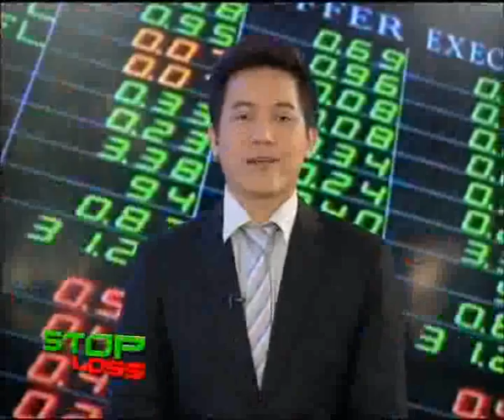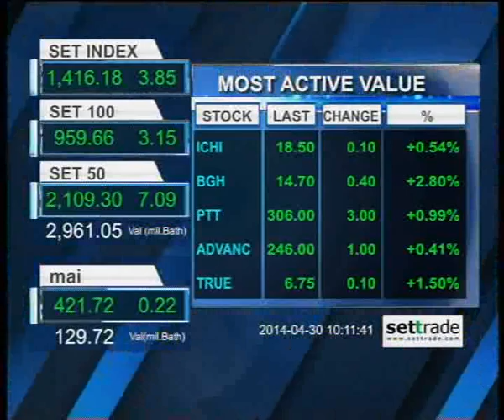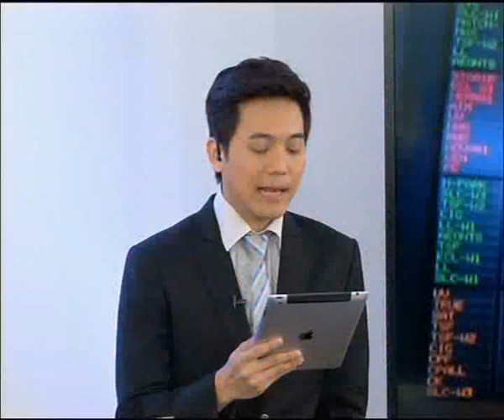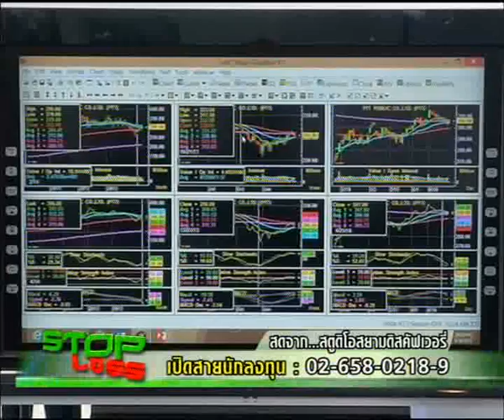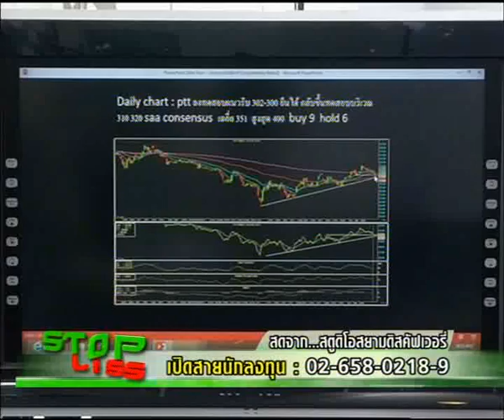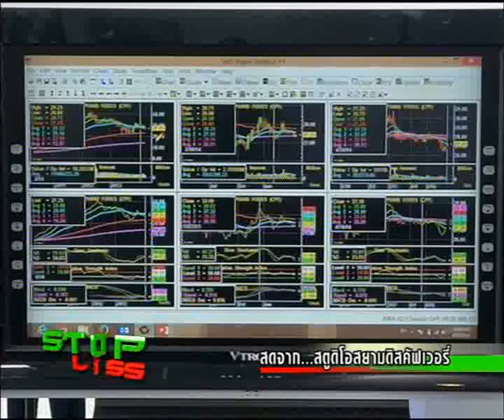30 4 57 stop loss 10 00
คุณนิพนธ์ สุวรรณประสิทธิ์ กรรมการผู้จัดการ สายงาน QIQP บล.ไอร่า ประเมินหุ้นไทยยังเป็นขาขึ้น โดยดูจากการเปิดตลาดแล้วหุ้นเปิดเขียว พร้อมหุ้นเด่น PTT